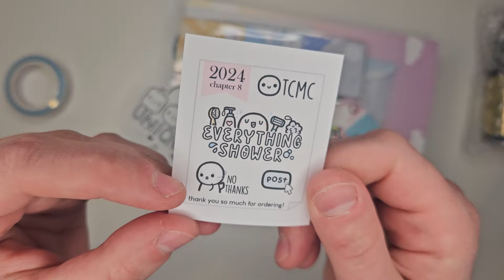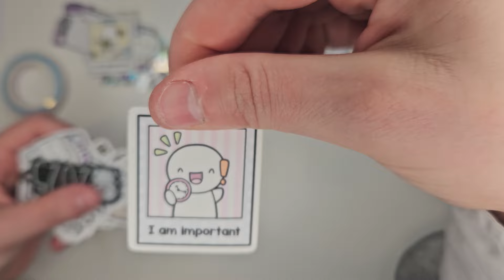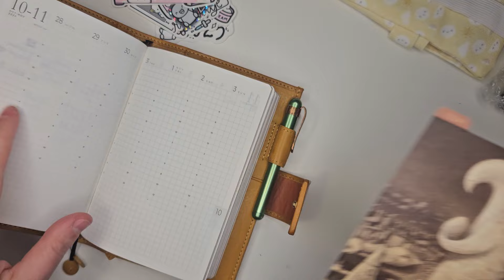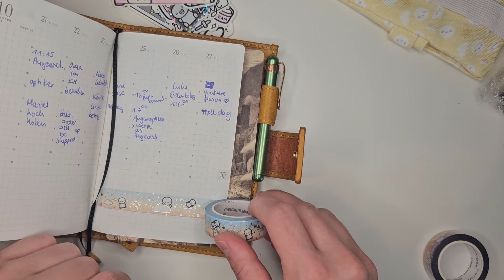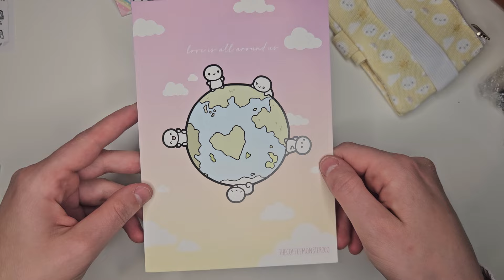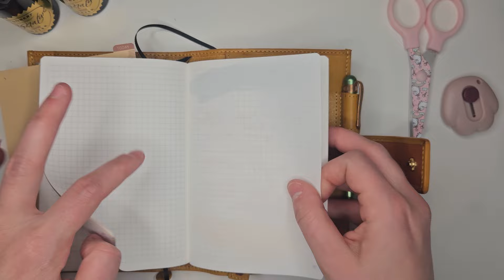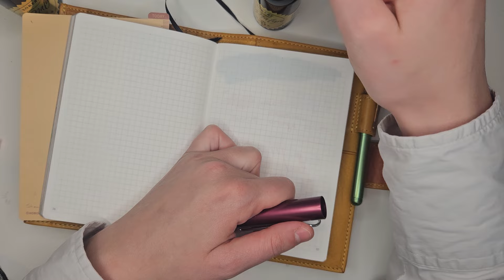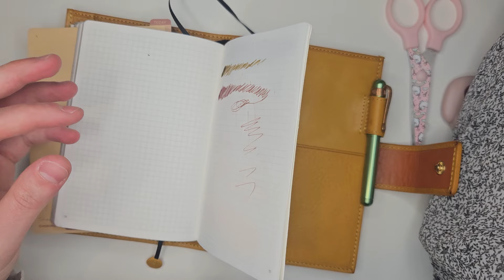TheCoffeemonsterzCo (TCMC) Haul